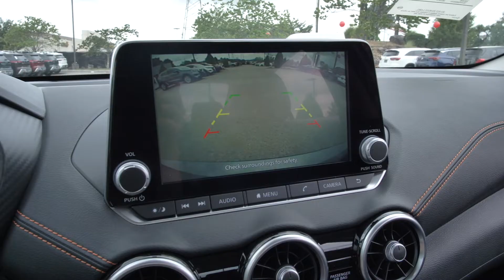New 2022 Nissan Sentra SR at Nissan of Cookeville